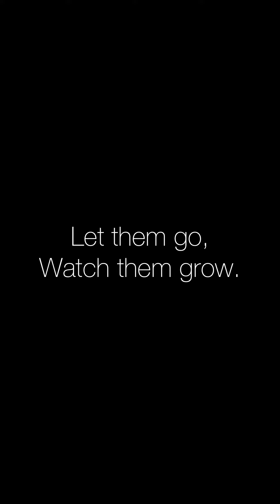20/5/21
Thursday Crew!🐾